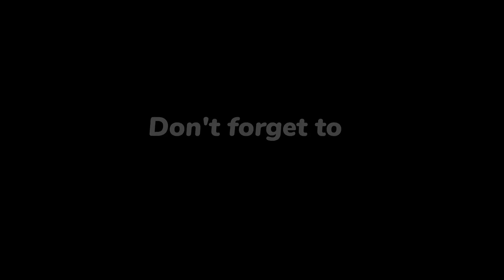Farming Simulator 22| Drifter Series Pt. 20